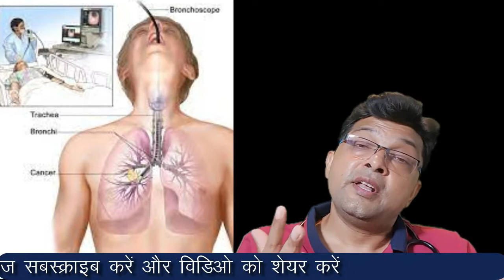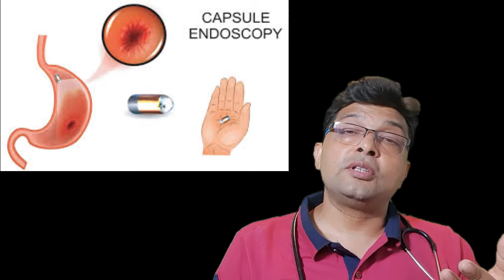Endoscopy procedure in Hindi || एन्डोस्कोपी की जांच कब करवानी चाहिए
CONSULT YOUR DOCTOR FOR PROPER DIAGNOSIS AND TREATMENT.

इस विडिओ में दी गई जानकारी केवल शिक्षा के उद्देश्य के लिए है। स्वयं उपचार हानिकारक हो सकता है, हमेशा
उचित निदान और उपचार के लिए अपने चिकित्सक से परामर्श करें।

About me:

Hello friends,
I am Dr. Ali (M.B.B.S) with 20 years of experience in Detox and weight management. I am practicing in South Delhi for the last 20 years.I am Practicing as a Family Physician in East Delhi for the last 22 years. In my channel DOCTOR KI SALAH, I provide valuable health-related information. Thanks in advance.